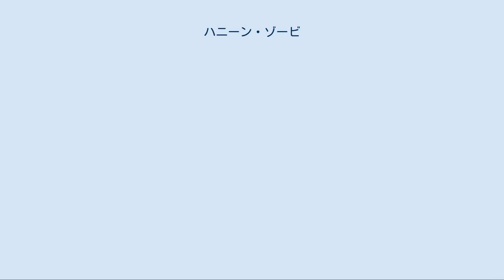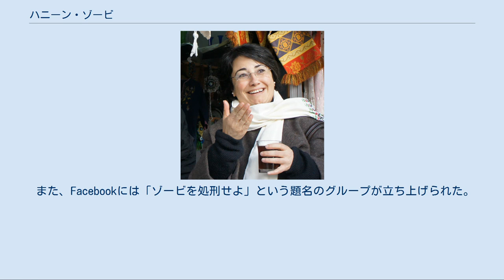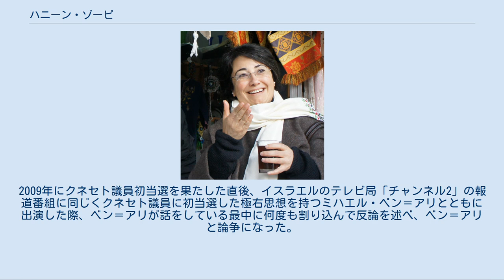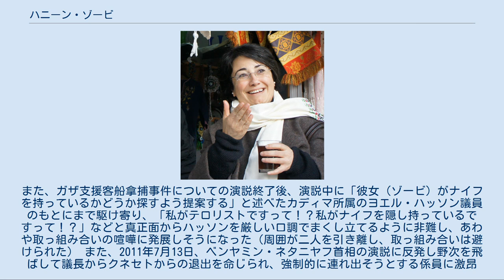ハニーン・ゾービ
ハニーン・ゾービ（2012年） ハニーン・ゾービ（ゾアビ、またはズアビーとも 1969年5月23日 ヘブライ語:חנין זועבי アラビア語:حنين زعبي)は、イスラエルの女性政治家。アラブ系イスラエル人（彼女自身はパレスチナ人であると述べている）。
所属政党はバラド。
スンナ派イスラム教徒。
 1969年5月23日にナザレで生まれる。
ハイファ大学で哲学と心理学を学んだ。
大学卒業後、数学教師として働く。
 ゾービは2001年にバラドに入党。
2009年の総選挙でクネセト議員に初当選。
アラブ系としては初の女性クネセト議員が誕生した。
 2012年12月、2010年のガザ自由船団への参加などを理由に2013年1月に行われるクネセト総選挙の出馬資格を剥奪された。
しかし、この決定はイスラエル最高裁によって無効とされ、彼女は引き続き選挙に出馬できることとなった。
 2014年に勃発したガザ侵攻の引き金となったイスラエル人少年3人の殺害事件について、「犯人はテロリストではない」と発言。
クネセトの倫理委員会から半年間のクネセト登院停止処分が下る。
 更に、2014年11月にイスラエルのテレビ局「チャンネル2」のオンライン版のインタビューでISILの兵士とイスラエル軍の兵士は同じ殺人者集団である」という趣旨の発言をし、大きな波紋が広がっている。
リクード所属のミリ・レゲブ（女性）議員は「ゾービはイスラエルにとっての危険な敵」と非難、今後のゾービの政治活動が危ぶまれる状況となっている。
 「エレツ・イスラエル（イスラエルの地）はユダヤ人のものである」という考えについて、「本質的に人種差別である」として反対している。
また、極右クネセト議員アヴィグドール・リーベルマンが考えた「忠誠法案」（アラブ系イスラエル人のイスラエル市民権付与の条件としてユダヤ人国家への忠誠を誓うことを定めている。後に否決）を批判した。
 また、リーバーマン、ベンヤミン・ネタニヤフ、ツィッピー・リヴニを「ファシスト」と批判してはばからない。
 クネセト議員として議会に初登板した際、開会前にイスラエル国歌「ハティクヴァ」が演奏されたが、ゾービはその間議会から退出した。
理由は、「ハティクヴァは私を象徴しない」というものであった。
「私は偽善が嫌いだから出ていったのよ」と述べている。
 また、イランが核兵器を持つことを「イスラエルとのバランスが取れる」として支持する発言をしている。
 2010年5月31日、トルコからガザ地区への人道支援のため向かう客船にゾービは搭乗した。
そして、ガザへ向かっている途中にイスラエル軍の特殊部隊が客船を急襲し、多数の死傷者が出た。
また、ゾービが客船に搭乗していた事が判明し、イスラエル国内に激震が走った。
ゾービは事件後クネセトでイスラエル軍を「海賊」などと非難した。
しかし、これにリクード所属のユダヤ人女性議員であるミリ・レゲヴから、「ガザに去りなさい。この国賊！」などと手厳しい非難を浴びせられ、また、クネセト内の四方八方からゾービへの罵声が飛び交うなど、大荒れとなった。
 事件後、事態を重く見たイスラエルのエリ・イシャイ内務大臣は、「国家への反逆」として、司法長官にゾービの議員特権およびイスラエル市民権を剥奪するよう要請した。
 ゾービは自宅軟禁に置かれたが、5日後に150000シェケルを支払い解放された。
しかし、彼女のもとには無数の殺害予告が送りつけられており、ゾービを保護するために2人の警護員が付くこととなった。
 また、Facebookには「ゾービを処刑せよ」という題名のグループが立ち上げられた。
参加メンバーは2010年6月23日現在10000人に達している。
メンバーの一人が「ゾービを殺害した人間に報奨金を手渡す」と書き込んだことで逮捕された。
 クネセト内の調査委員会では、7対1の賛成多数でゾービの議員特権を剥奪することを議決したが、クネセト議長であるルーベン・リブリンはこれを認めず、議員特権剥奪を阻止しようとした。
このことは右派から激しい批判を受けたが、「イスラエルの民主主義を守った」と擁護する声もあった。
しかし、最終的に、主に極右議員ミハエル・ベン＝アリなどが発案した議員特権剥奪決議を34対16の賛成多数で可決、パスポート所持の禁止など、ゾービのいくつかの議員特権が剥奪された。
ベン＝アリはゾービを「テロリ...